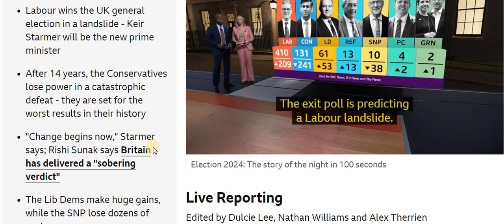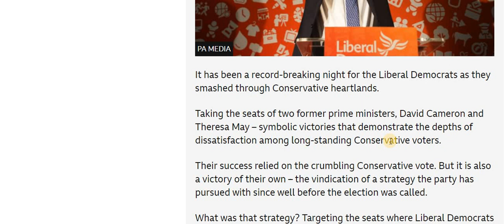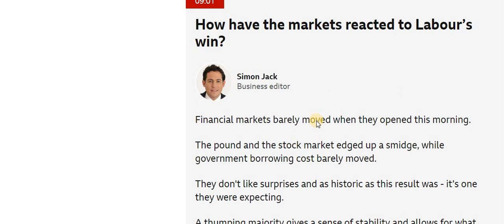UK election: Labour wins and the latest news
Labour wins the UK general election in a landslide - Keir Starmer will be the new prime minister

After 14 years, the Conservatives lose power in a catastrophic defeat - they are set for the worst results in their history

"Change begins now," Starmer says; Rishi Sunak says Britain has delivered a "sobering verdict"

The Lib Dems make huge gains, while the SNP lose dozens of seats

High-profile Conservative casualties include former Prime Minister Liz Truss, Defence Secretary Grant Shapps, Jacob Rees-Mogg and Penny Mordaunt

Reform UK leader Nigel Farage becomes an MP as the party nets four MPs; the Greens are also on four in their best election performance yet